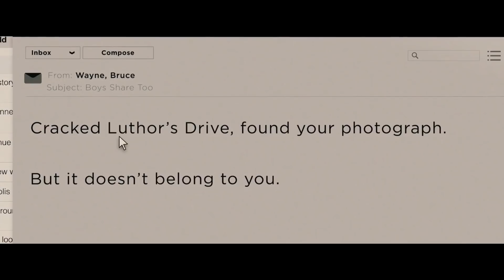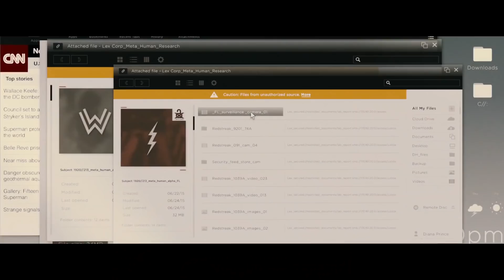POURQUOI LE DCU EST MORT 💀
LE DCEU EST MORT, LONGUE VIE AU DCEU !

L'univers cinématographique DC (désigné officiellement comme Worlds of DC1 et sous les noms non-officiels DC Extended Universe2, abrégé en DCEU par les fans et les médias) est une série de films blockbusters américains produits par Warner Bros. et DC Entertainment mettant en scène un « univers étendu » de super-héros adapté de comics publiés par DC Comics.

La création d'un univers partagé filmique, à l'image de l'univers DC des comics, implique que plusieurs personnages, lieux et autres éléments scénaristiques peuvent interagir dans d'autres films que ceux qui leur sont dédiés. Contrairement à celui de Marvel, l'univers cinématographique DC est indépendant des adaptations télévisées, notamment les séries de l'Arrowerse et autres3.

À ce jour, cinq films sont sortis, et beaucoup d'autres projets sont en cours de développement. La saga a rapporté plus de 3,7 milliards de dollars au box-office mondial, ce qui en fait actuellement la quatorzième franchise la plus rentable du cinéma4. De nombreux produits dérivés ont également vus le jour tel que des comics, des romans ou des jeux vidéos.